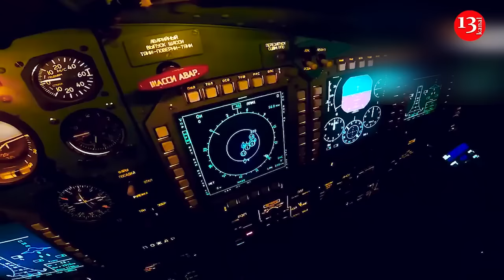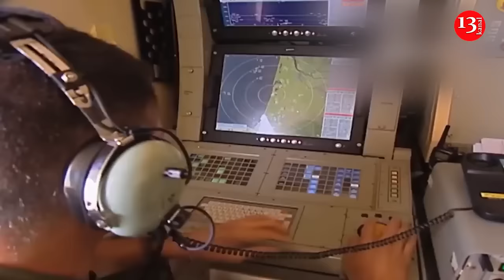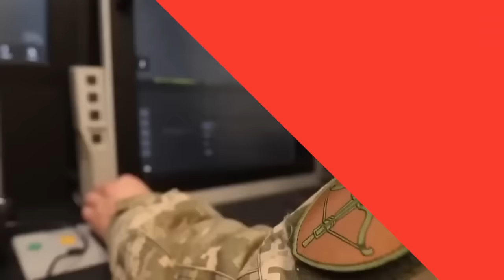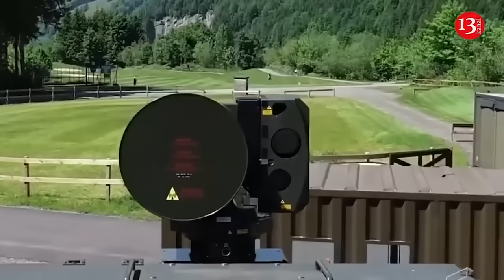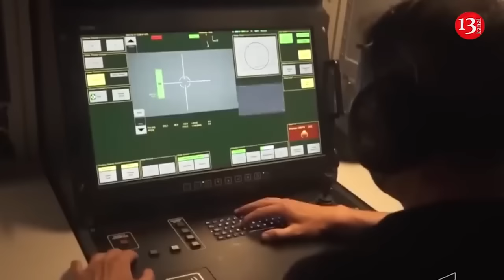Ukraine had a good opportunity to destroy more than 10 Russian Air Force Su-34 aircraft at once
Due to the US ban on using long-range weapons on Russian territory, Ukraine has lost a unique chance to destroy a large number of Su-34 aircraft. Back at the beginning of the summer, Kiev repeatedly asked Washington to give the go-ahead to strike Russian military airfields with American long-range weapons, Forbes reports. Since the West refused to give the go-ahead, Kyiv used weapons of its own production to strike at Russian territory.

Most recently, on the night of August 3, Kyiv used drones to attack the Morozovsk military airfield. Ukrainian intelligence reported one destroyed Su-34 and two more damaged aircraft. Ukraine is trying with all its might to destroy the Su-34s, which carry KABs. The Russian Federation also understands this very well and is trying to relocate most of its aircraft to distant airfields. Experts write that at the beginning of the summer Kyiv had a good opportunity to destroy in one fell swoop about 10 Su-34 aircraft, which were based at the Voronezh-Maltsevo airbase. Kyiv then sent a request to Washington asking for permission to strike the airbase with ATACMS missiles. However, the White House did not allow it. To be on the safe side, the Kremlin decided to relocate its aircraft deep into the Russian Federation. Experts also stated that even if the US gives the go-ahead for strikes deep into Russia in the future, it will be too late, since all major aircraft will be out of range of ATACMS. To force the enemy not to launch massive strikes with KABs, it is necessary to destroy up to 10 Su-34 aircraft.

The Morozovsk airbase has been previously targeted by Ukraine. A source in intelligence agencies told the Kyiv Independent in April that six warplanes stationed at the airfield had been destroyed in a Ukrainian attack.

The Su-34 has emerged as a pivotal asset for the Russian aviation in the conflict in Ukraine. In April, reports highlighted that the Su-34 could potentially be fully loaded with FAB-500M62 homing bombs under its wings, mounting two on each side. This information was confirmed by a photograph released by Russia’s Ministry of Defense.  Recently, although the frequency of Russian air-to-surface cruise missile attacks on Ukraine has dipped, there has been a noticeable rise in the deployment of cruise bombs. The picture shared by Russia’s Ministry underscores analysis from numerous experts, suggesting that aircraft bombs are a significant component of Russian fighter armaments.

These gliding bombs, fitted with flight control surfaces, operate as countermeasure weapons. This means that launching these bombs doesn’t require the aircraft to be near the target, unlike traditional gravity bombs. This strategy reduces the aircraft’s vulnerability to enemy anti-aircraft defenses.